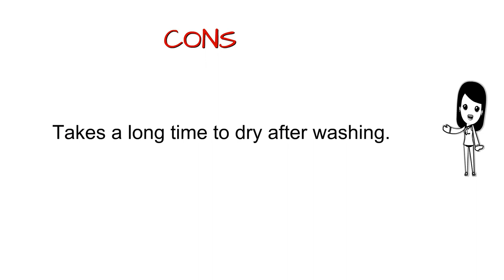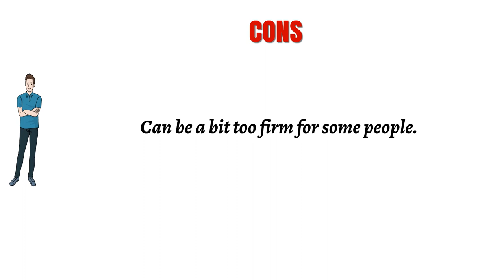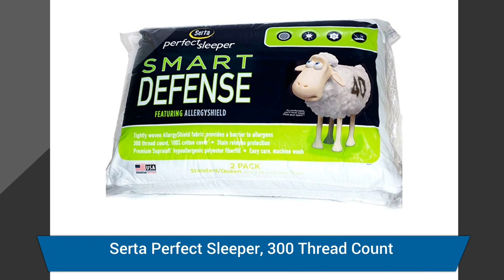3 Best Pillows You Can Buy 2019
3. Coop Home Goods  PREMIUM Adjustable Loft  Shredded Hypoallergenic Certipur Memory Foam Pillow with washable removable cooling bamboo derived rayon cover King
2. Perfect Fit | Gusseted Quilted Pilllow, Hypoallergenic, 233 ThreadCount, Extra Firm Density, Set of 2 (Side Sleeper, Standard)
1. Serta Perfect Sleeper Standard/Queen Bed Pillows 300 Thread Count Recycled  2 Pack